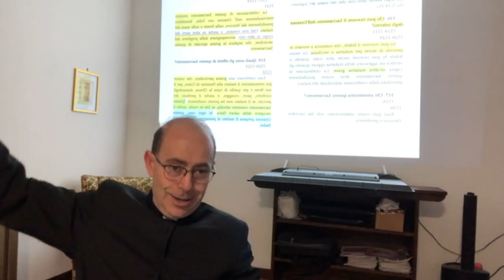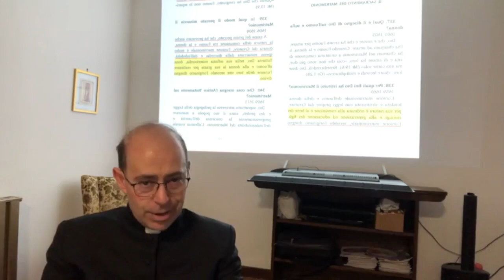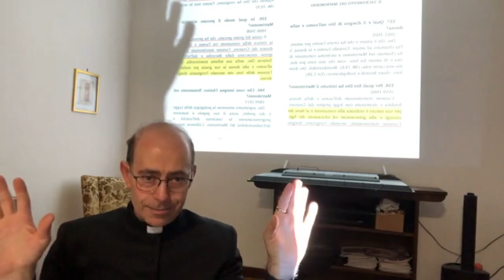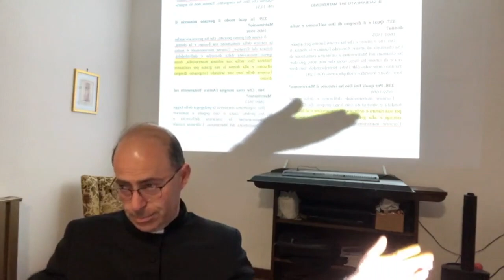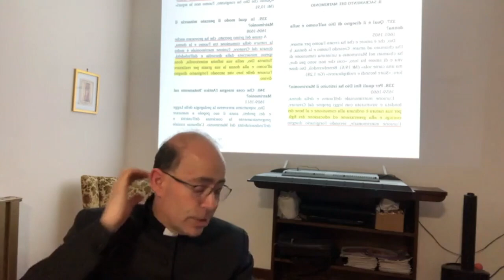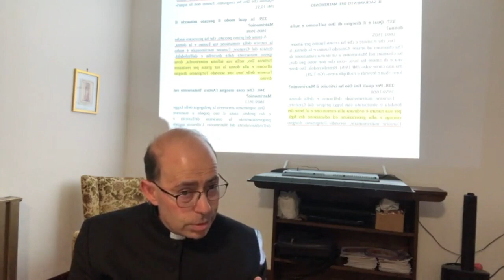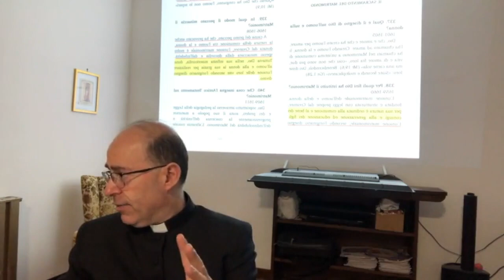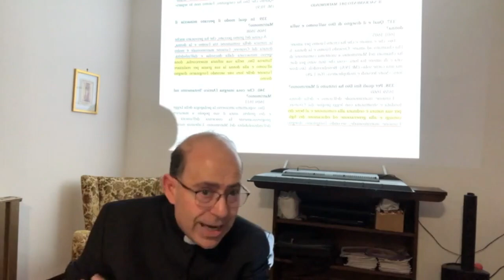Non moriamo senza sacramenti!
I sette sacramenti nel Compendio del Catechismo della Chiesa Cattolica e nel catechismo di San Pio X. Il sacramento dell'unzione dei malati. La sua importanza fondamentale. La pessima consuetudine moderna di trascurare questo sacramento per una malaugurata e sciocca paura della morte. Morire senza l'unzione è privarsi di grazie immense. Introduzione al sacramento del buono: i beni del matrimonio, la sua origine e il valore del consenso. Catechismo degli adulti, Martedì 25 Maggio 2021